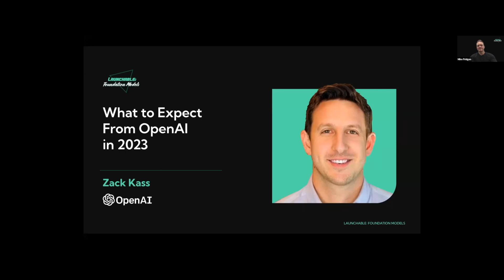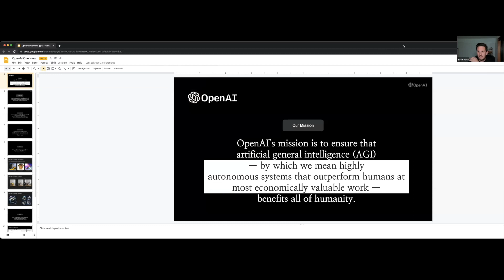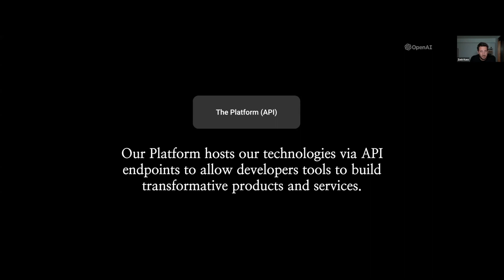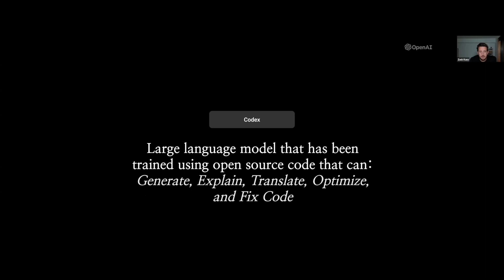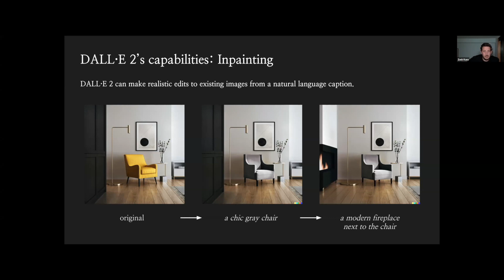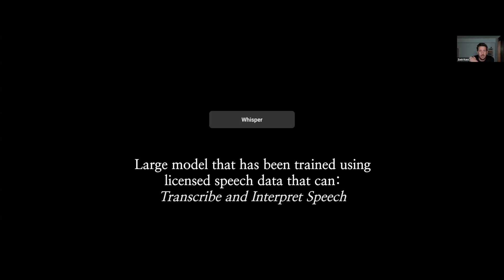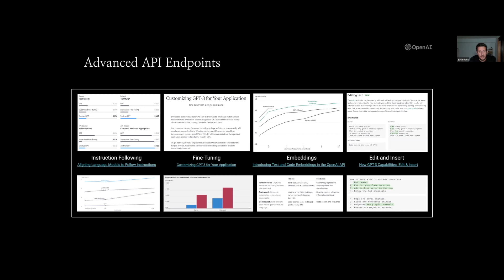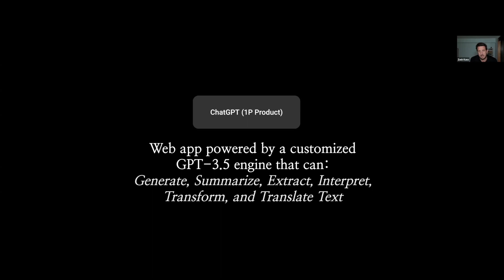Launchable: Foundation Models - Zack Kass (OpenAI) on "What to Expect from OpenAI in 2023"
MVL Launchable: Foundation Models